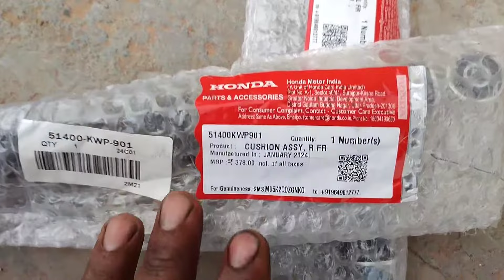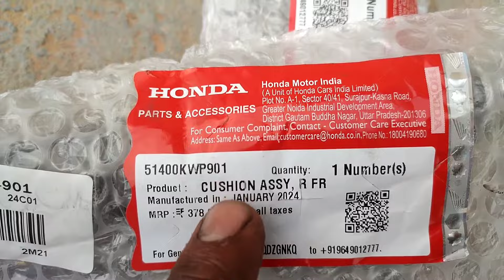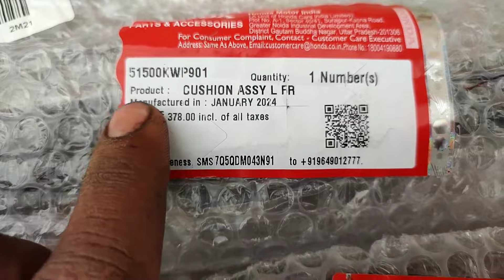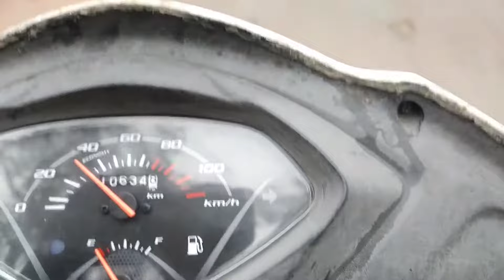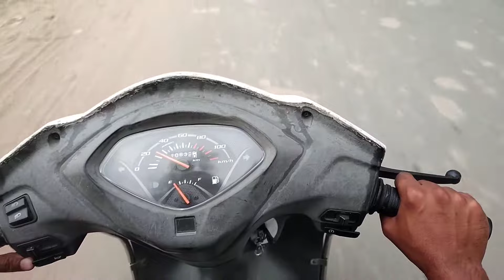Honda Activa Front Suspention Problem // Activa के अगले सॉकर कैसे बदले // Activa Front Suspention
Honda Activa Front Suspention Problem // Activa के अगले सॉकर कैसे बदले // Activa Front Suspention Repair // Activa Front Suspention Sound Problem // Your Bike Mechanic